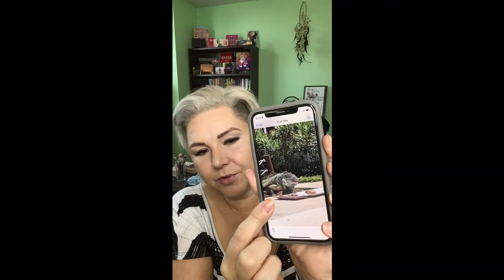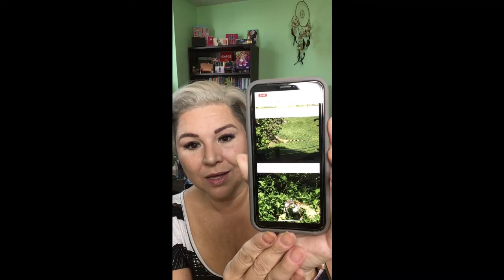Get Ready With me, lets chat about my upcoming vacation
I’m so excited I can’t stand myself.

Products used:
Face:
Primer: COtZ Prime and Perfect
Foundation: Tarte Maracuja Tinted Hydrator
Eyebrows: Anastasia Beverly Hills Brow Freeze Urban Decay Brow Blade
Concealer: Fenty Pro Filt’r
Contour: Fenty Match Stick
Bronzer: Fenty Sun Stalker
Blush:  Haus Laboratories Head Rush
Setting spray:  Tarte Stay Spray

Eye:
Primer: NARS Smudge proof
Eye shadow pallet: Too Faced Chocolate Gold
Eyeliner: Hourglass Mechanical Gel Liner
Mascara: Benefit Roller Lash

Lips:  Stila Stay all day liquid lip